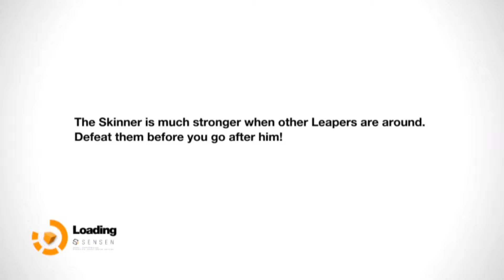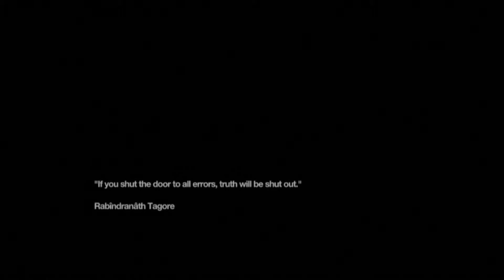Revogamerz Plays Remember Me part 7 - Chillin In The Matrix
Follow me on this journey to remember what I forgot! although.. I can't quite remember what it is I forgot... damnit.